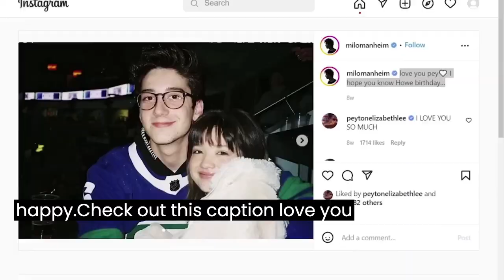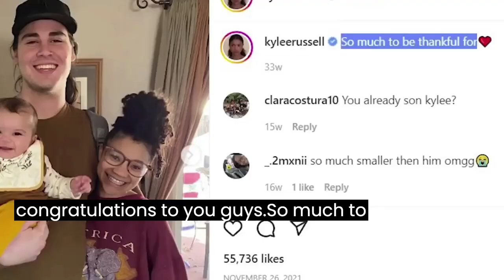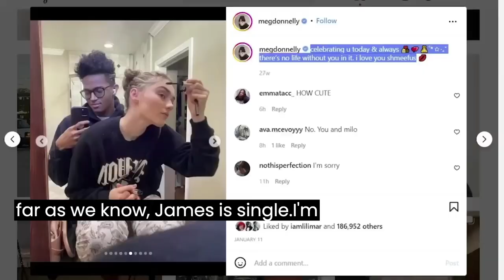Zombies 🔥 Life Partners And Then And Now !! THEN VS NOW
Zombies 🔥 Then And Now And Life Partners
  This video is about the cast of Disney movie "Zombies" . Check out how they've changed over the years and how are they doing now. We appreciate any feedback and suggestions.  Enjoy!

💗 Main Cast:
🔸 Milo Manheim - Zed
🔸 Meg Donnelly - Addison
🔸 Trevor Tordjman - Bucky
🔸 Kylee Russell - Eliza
🔸 Carla Jeffery - Bree
🔸 Kingston Foster - Zoey
🔸 James Godfrey - Bonzo